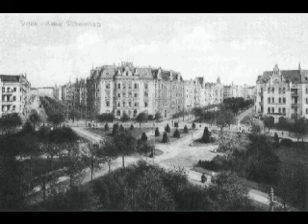Szczecin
Jefferson Starship- We Built This City
Ray Parker Jr.- Ghostbuster Theme

+unknown orgin :P